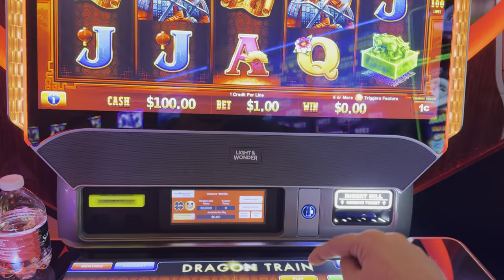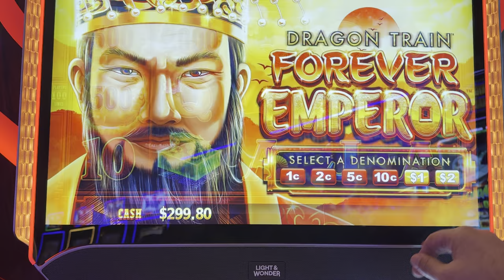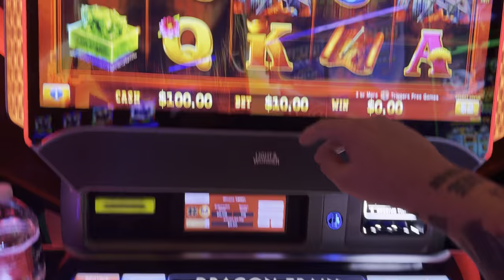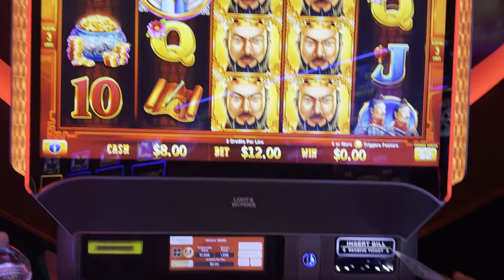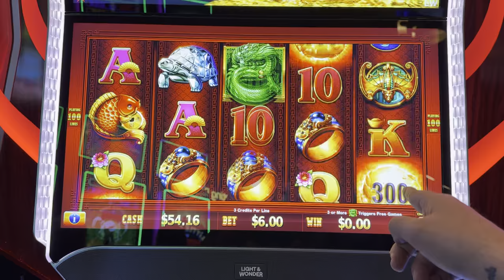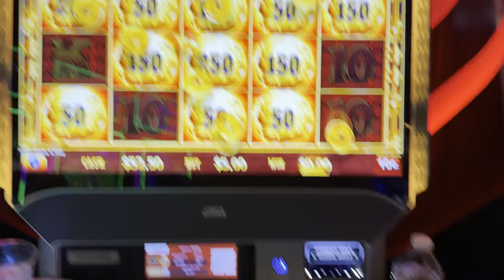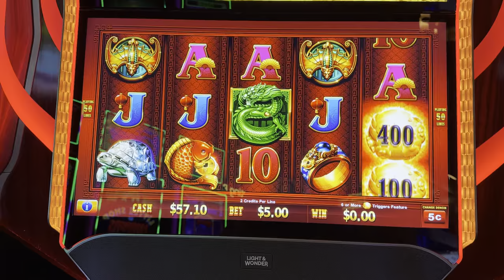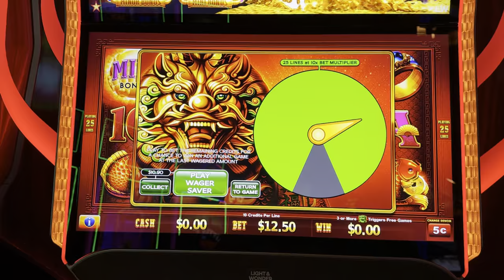THANK GOD FOR THAT JACKPOT!!!!!!!!!